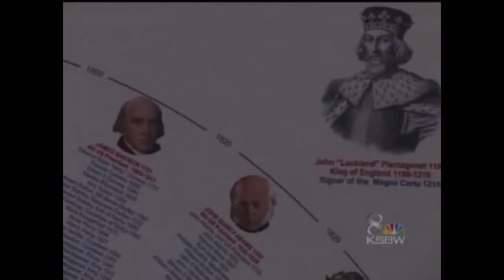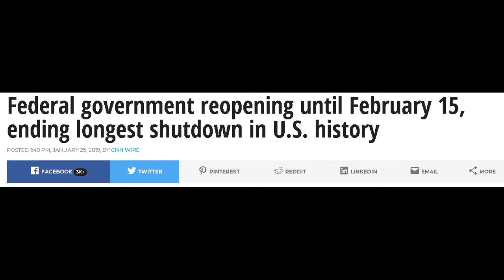Trump, Martial Law, Geopolitics. Is The Alternative Media Starting To Fail Us?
I’m concerned about the way some of the alternative media is starting to accept narratives with nefarious underpinnings. Got caught in a rant and glossed over Venezuela, but we’ll get there in due time. I think I’ll have to put together an episode about that and briefly touch on what’s happening around the world and that it all really ties together at the end of the day.

Song(s): Destination Unknown Artist(s): Ugonna Onyekwe